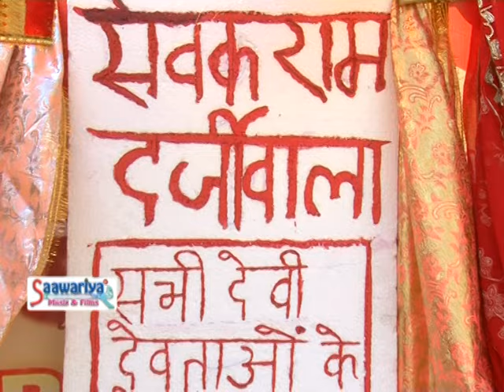दर्जी शिमादे निशान मन्नै खाटू जाण् स - Most Popular Khatu Shyam Bhajan - Raja Agarwal - Saawariya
Album Name: Teri Nagari Mein Aay Gayo Shyam
Song : Darji Seem De Nishan
Singer : Raja Agarwal
Lyrics - BINNU JI
Parent Label(Publisher) - Shubham Audio Video Private Limited.
Copyright: Saawariya

Watch “दर्जी शिमादे निशान मन्नै खाटू जाण् स” from Saawariya Music